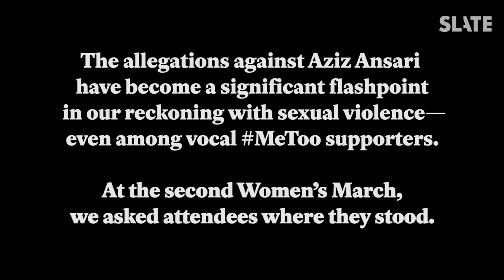I Asked Women at the Women’s March About Aziz Ansari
The allegations against Aziz Ansari have proved to be a critical flashpoint in our reckoning with sexual violence, even among vocal MeToo supporters.The story divided women on the conversations around sexual assault, power dynamics, and more.

Here are some opinions from the women we interviewed at the 2018 Women's March in New York City.